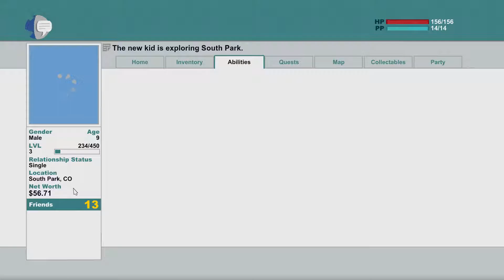South Park: The Stick Of Truth - Episode 3 - Man F&@k$ Horse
Whats up guy's. I hope you Enjoyed the video and if you did.

PC Specification's: Ironside Computer's
--Will Update On New Upgrade's--

Case:
Nemesis Case - White (Full Tower)
Internal Lighting:
White Lighting
Processor:
Intel Core I7-4790K 4.0 GHz (Eight-Core Processor's)
CPU Cooling:
Asetek Liquid Cooling & 5 120MM Fans
Motherboard:
H97 Chipset Motherboard
Memory:
16GB (2x8GB) DDR3 1600MHz
Primary Hard Drive:
1TB 7200 RPM
Optical Drive:
DVD Writer - Blue-Ray Driver
Graphics Card:
EVGA Geforce GTX 980ti 6 GB Super Clocked
Power Supply:
600 Watt Power Supply
Operating System:
Windows 7 Home Premium 64 Bit
Networking:
Internal Wireless N 300Mbps

Partner's In Crime

Steam ID: hammsackyoutube

Origin ID: hammsack